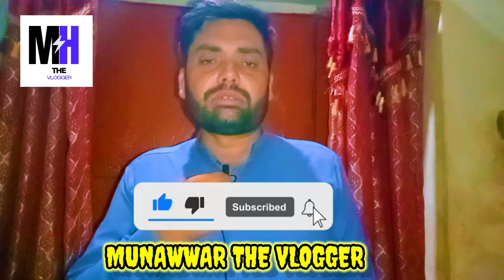My first vlog on youtube 🎁|| MUNAWAR HUSSAIN THE VLOGGER